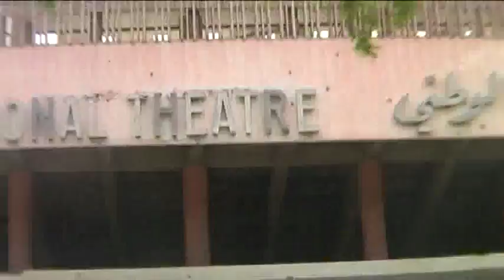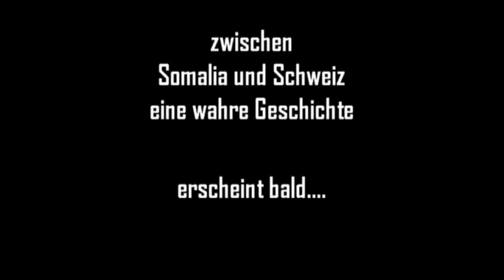Zwischen Schweiz und Somalia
Wir arbeiten an einem Film der die wahre Geschichte einer Flucht erzählt. Eine Flucht die zu einem happy End führt.